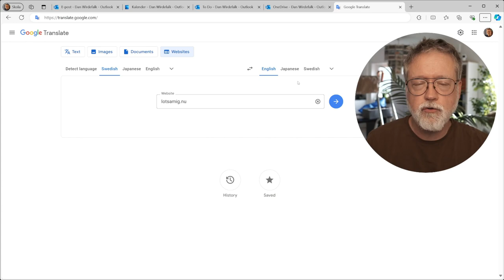Translating lotsamig.nu website into your preferred language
Lärresurs till lotsamig.nu av Dan Wirdefalk, Högskolan Kristianstad.